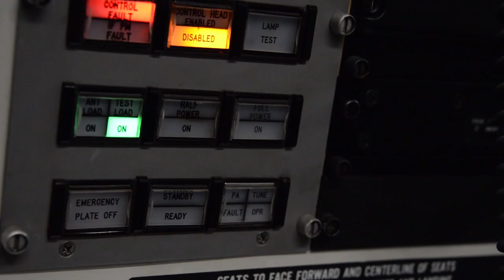Kıyamet günü uçakları: Il-80 Maxdome ve E-4B Nightwatch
Rusya'nın kıyamet günü uçağı Ilyushin Il-80 Maxdome 12 yıl sonra tekrar uçarken tespit edildi. Akıllara bir çok soru geldi. Öbür tarafta Amerikan Hava Kuvvetleri'nin E-4B Nightwatch uçağı. Nükleer savaşta komuta kontrolü sağlayan bu uçaklar nasıl ortaya çıktı? Tolga Özbek anlatıyor:
Videomuzun müziği, değerli takipçimiz Selçuk Çelebi tarafından hazırlandı:
Kanalı  @Ambient Music Selcuk Celebi   Eserlerine ulaşmak için: